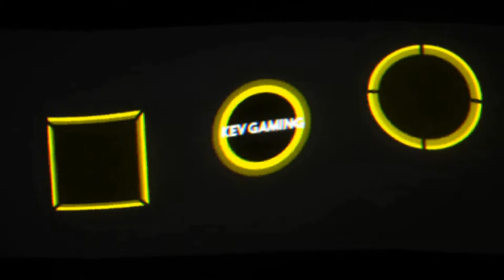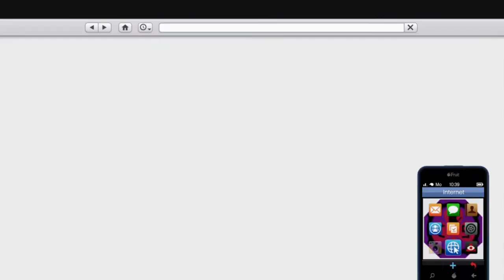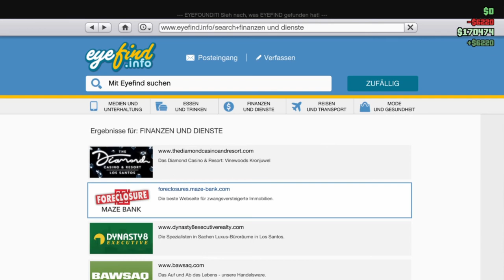GTA V Online #60 Künstliche Verknappung